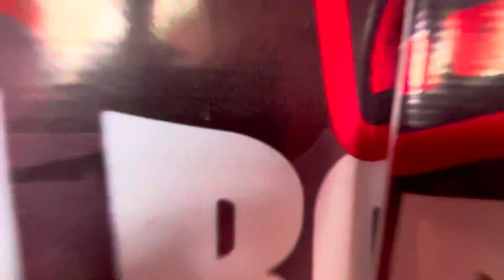Dinosour Borneo at MBKS Kuching sarawak